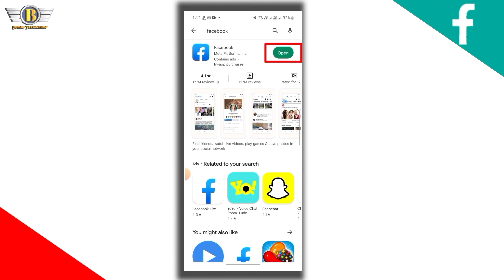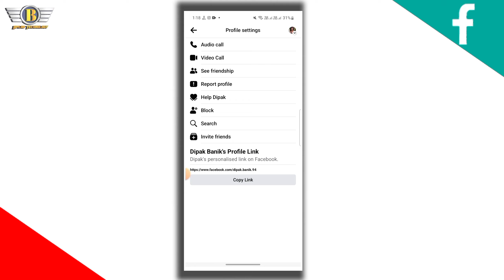Facebook New Feature 2023 | Facebook Par Audio & Video Call Kaisa Kare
Facebook Par Ek Neya Features Aa Chuka Hai Jo Aap Sabhi Ko Janna Bahati Jada Jaruri Hai..

My Gear :-👇👇👇👇👇

🔴 10-18mm Lens:-👉

🔴 Soft Box : -

Videos Hastags.